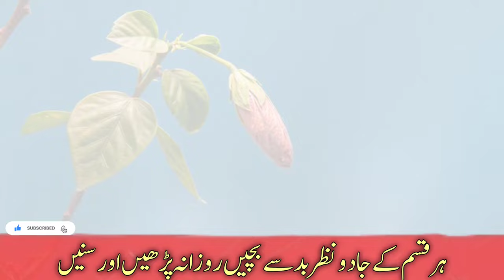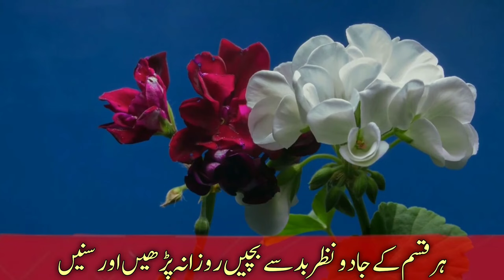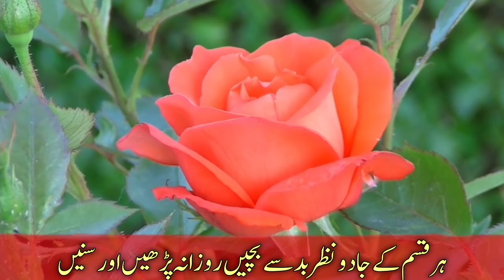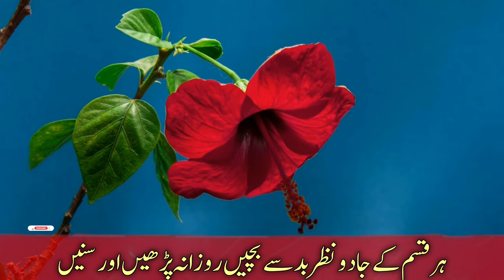Manzil dua | منزل Ep-057 | Dua For Cure n Protection of Black Magic| Islamic Dua For Nazrebad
৩৩ আয়াত 33 Ayat ৩৩ আয়াত 33 দোয়া মঞ্জিল, মঞ্জিলের দোয়া৩৩ আয়াত, ৩৩ আয়াতের ফজিলত, ৩৩ আয়াত তেলাওয়াত, ৩৩ আয়াত বাংলা উচ্চারণ, ৩৩ আয়াতের আমল, ৩৩ আয়াত কি কি, ৩৩ আয়াত বাংলা, ৩৩ আয়াত মঞ্জিল, কোরআনের ৩৩ আয়াতদোয়া মঞ্জিল,